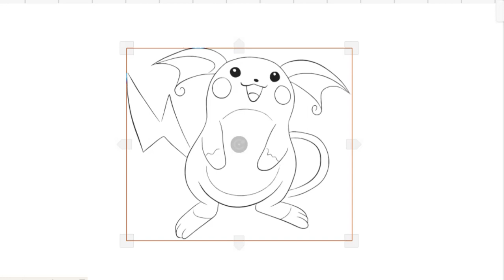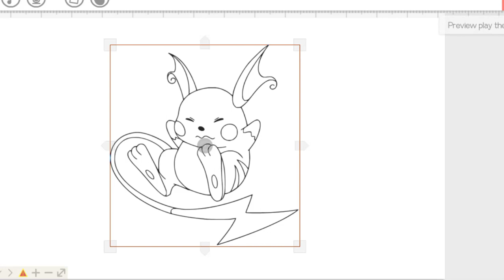HOW TO DRAW CUTE POKEMON EASY-DRAWING AND ART PIC